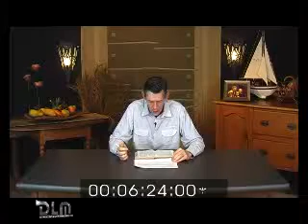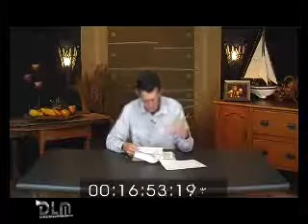q and a 2010 08 29